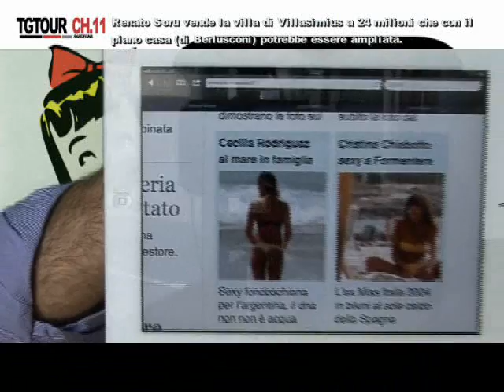TG TOUR DEL 31 07 2012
TG TOUR  INCONTRA DUE LEADER DELLA POLITICA AL POETTO DI CAGLIARI MICHELE META E GRAZIANO MILIA CHE TEORIZZANO UN COMPLOTTO INTERNAZIONALE PER TOGLIERE DI MEZZO L'EURO - ORTI CITTADINI: TORNA LA MODA MA OGGI,  PIU CHE IN PASSATO, LA MODA DIVENTA UN'ESIGENZA ECONOMICA, SOCIALE, MENTALE.